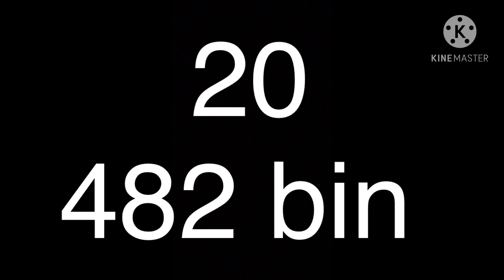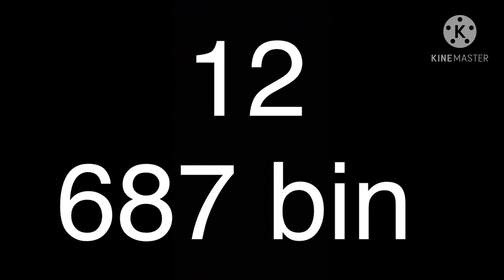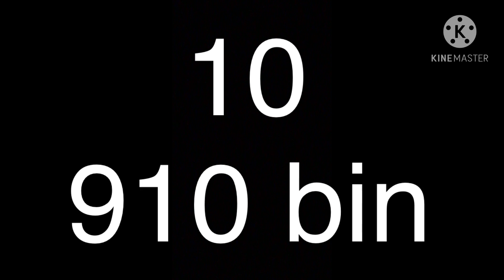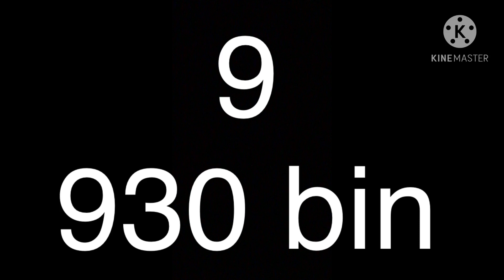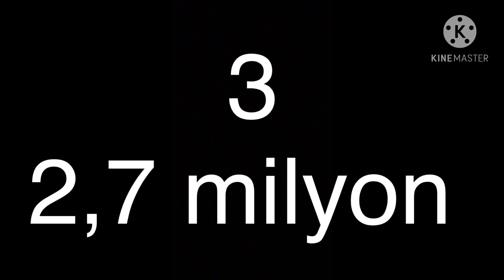En Çok İzlenen 20 Tiktok Videomuz!